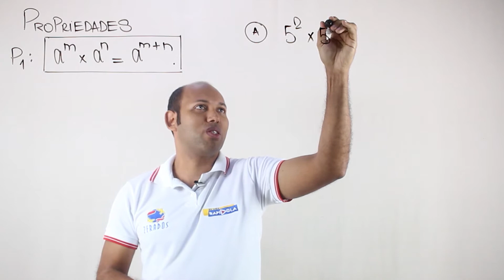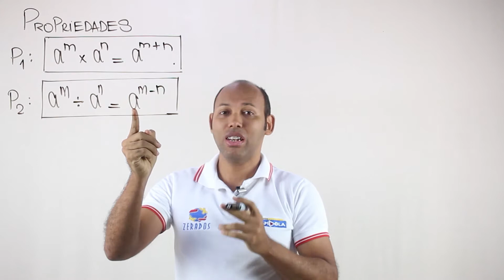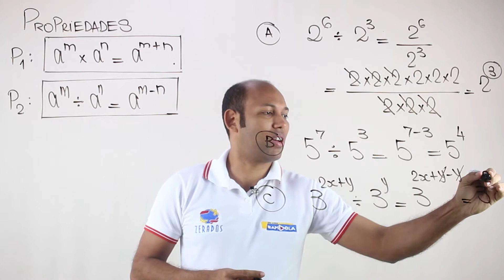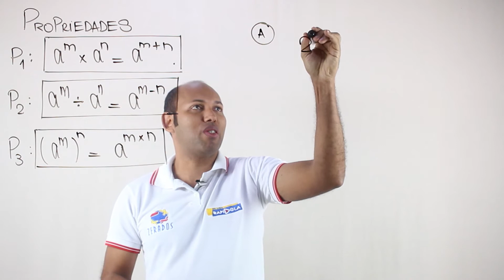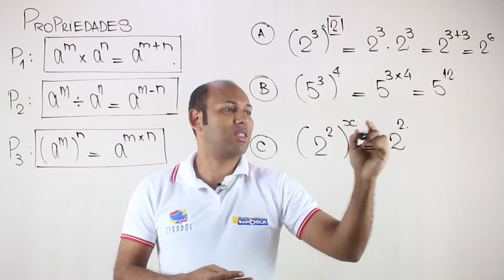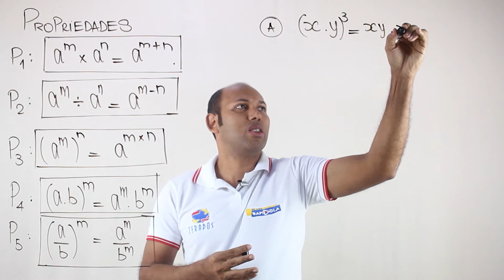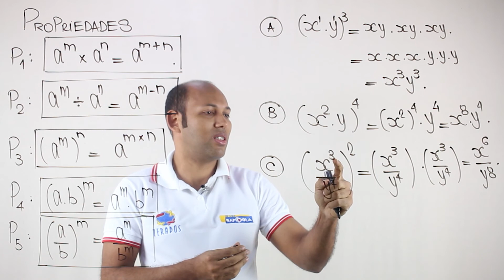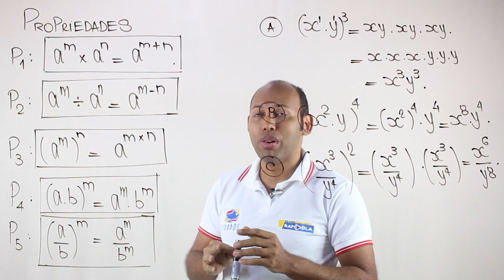PROPRIEDADES das POTÊNCIAS 🥳 APRENDA EM 10 MINUTOS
Propriedades da Potenciação
Multiplicação de potências de mesma base: conserva a base e soma os expoentes.
Divisão de potências de mesma base: conserva a base e subtrai os expoentes.
Potência de potência, multiplicar os expoentes.

Quais são as propriedades de potência?
Resultado de imagem para PROPRIEDADES DE POTÊNCIA
Propriedades das potências
1ª propriedade – Multiplicação de potências de mesma base.
2ª propriedade – Divisão de potências de mesma base.
3ª propriedade – Potência de potência.
4ª propriedade – Potência de um produto.
5ª propriedade – Potência do quociente.

Como calcular as propriedades das potências?
an = a·a·a·... ·a, em que a repete-se n vezes. O resultado de um produto entre duas potências de bases iguais será uma terceira potência, na qual a base será igual às bases das potências que foram multiplicadas, e o expoente será igual à soma dos expoentes dessas potências.